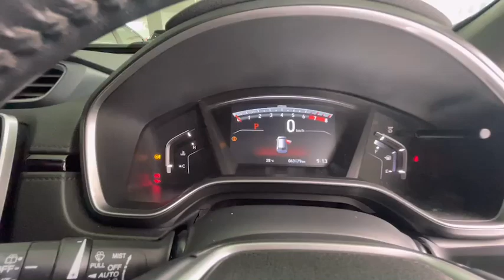Honda CR-V 2.4 EL 4WD ปี 2018 รถสวย โปรดี ฟรี! ทุกค่าใช้จ่าย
รีวิว Honda CR-V 2.4 EL 4WD ปี 2018 เลขไมล์แท้ 63,XXX
อุปกรณ์ไฮเทคครบครัน ออฟชั่นเต็ม ชุดตกแต่งแท้ ตรวจเช็คสภาพพร้อมใช้งาน

ราคาพิเศษ 1,250,000 เท่านั้น

🌐  เลือกชมรถในเว็บไซต์ :  @MASTER CERTIFIED USED CAR